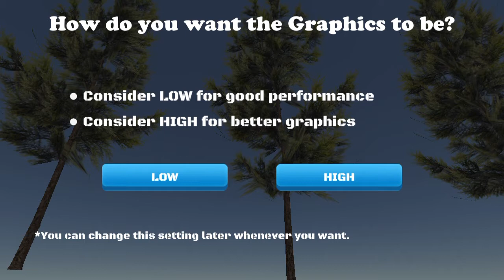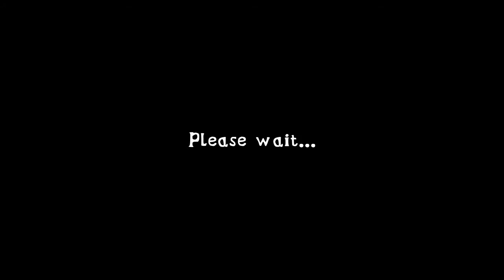"Extreme Balancer 3" Gamelay by 9 Year Old Boy | Hindi Commentary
This video is a small gameplay of "Extreme Balancer 3" Game by a 9 year old boy with Hindi Commentary